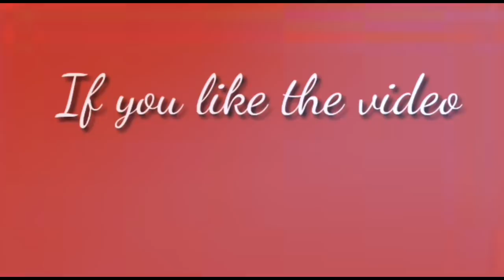How To Make Silk Thread Necklace||Pearl Necklace At Home||Latest Model..